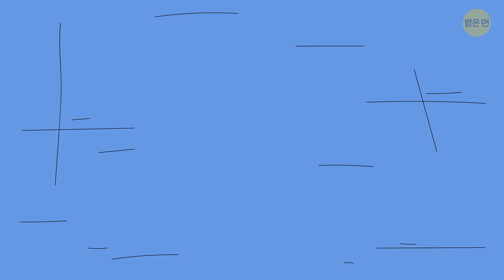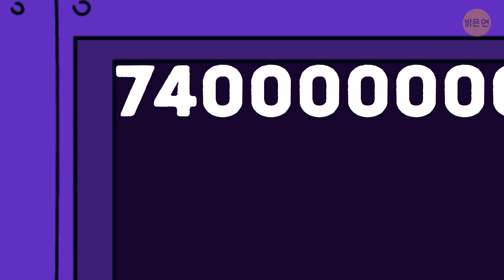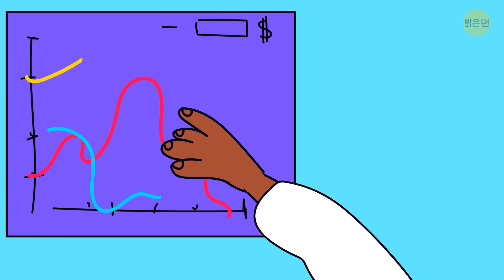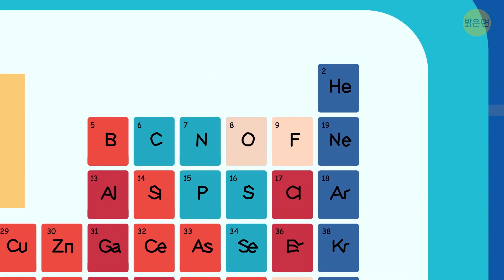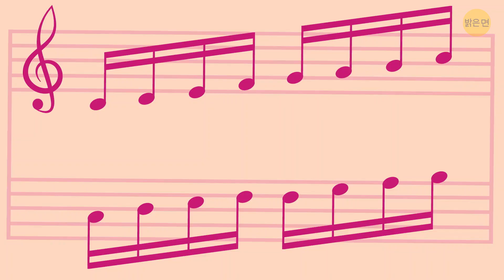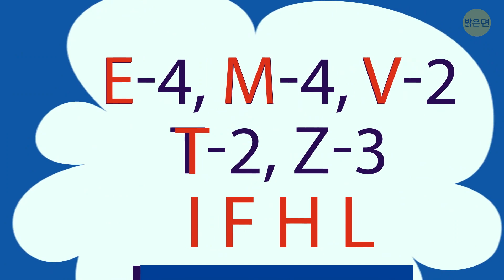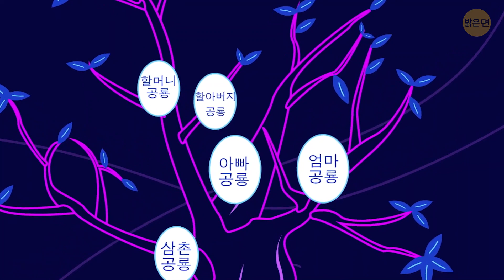인터넷을 인쇄하면 어떨까요 + 30가지 기괴한 사실